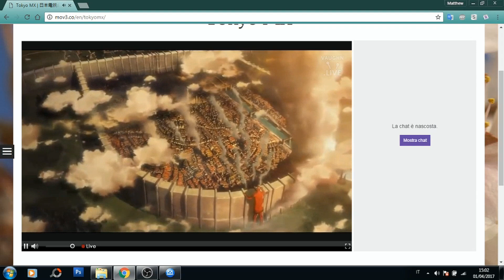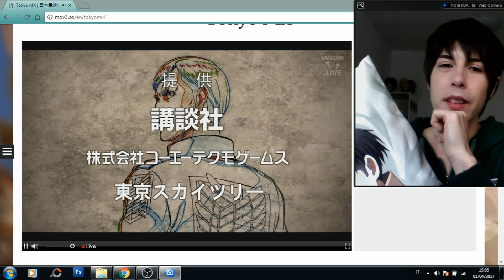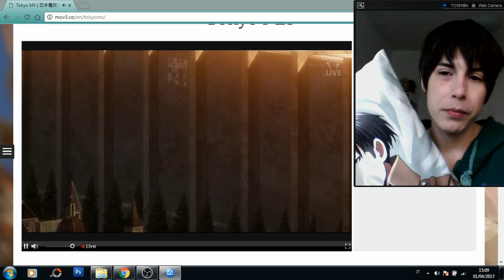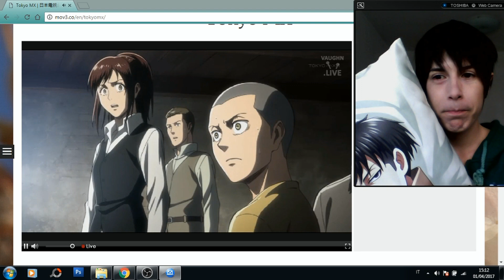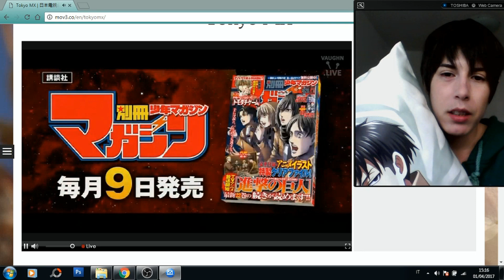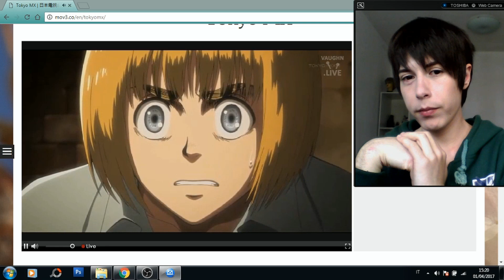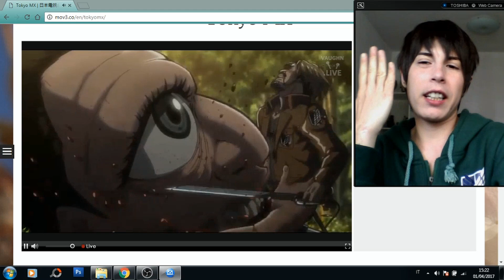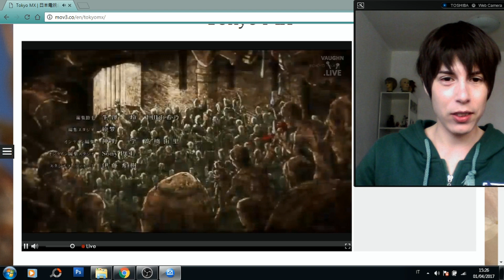Attack on Titan 2 [ Live Reaction ] Ep. 1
Watch with me the new season of Shingeki No kyojin  livestreaming!
I waited for 4 years! I'm so excited! This anime is going to be great as always!
Comment what do you think!